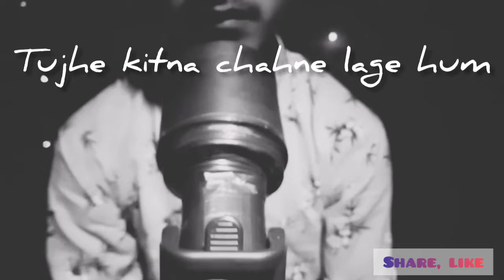Tujhe kitna chahne lage hum| New version ||shivaay prajapati| Kabir khan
Here is presenting tujhe kitna chahne lage hum in jubin nuatial style I am sure you will love it..
Share, like and forget to comment